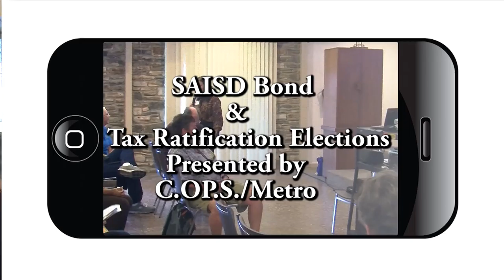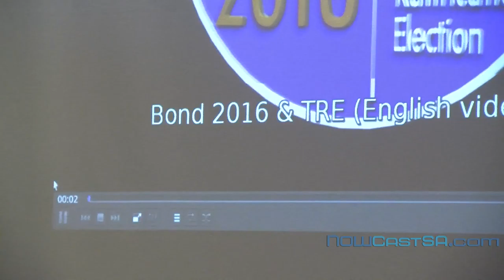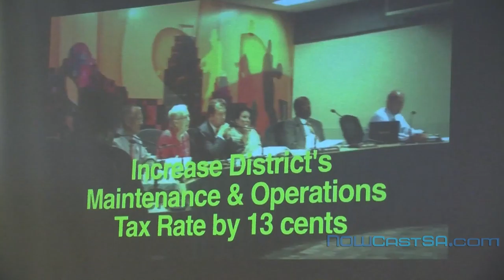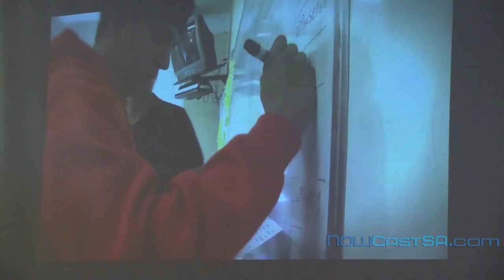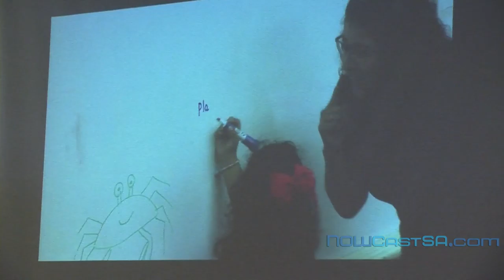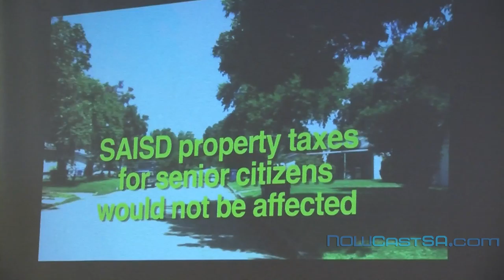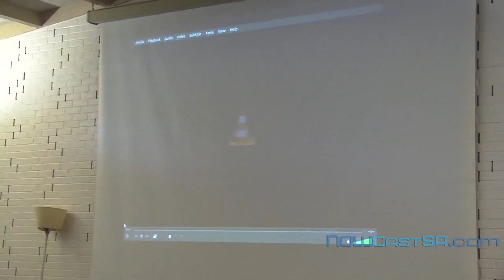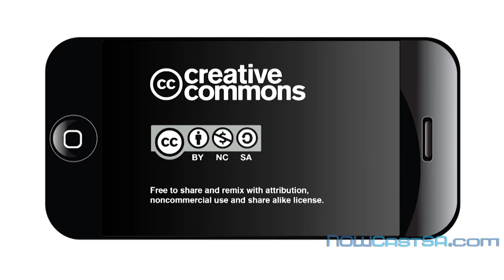SAISD Bond & Tax Ratification Elections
COPS/Metro held an information session discussing the San Antonio Independent School District (SAISD) Bond and Tax Ratification Elections. The information session was on Sunday, Oct. 23, 2016 in the Fellowship Hall at First Unitarian Universalist Church.